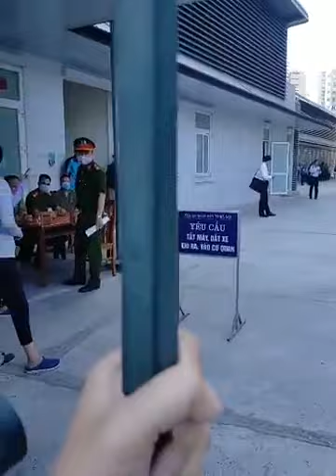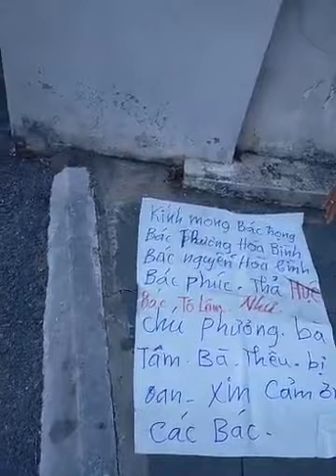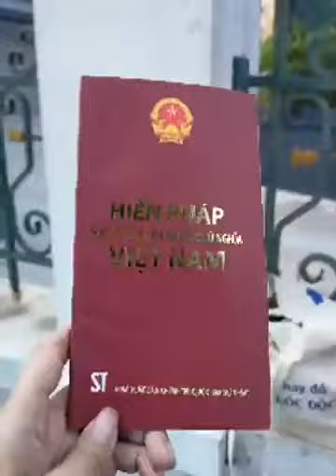Huệ Như được tên lưu manh chánh án bố thí 3 tháng tù, còn lại 39 tháng.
Nguyễn Trần Công đã phát trực tiếp.
Sáng nay lúc 8h30 sẽ tuyên án vụ của chị Huệ Như và em Không Hối Tiếc
Họ vô tội, yêu cầu toà thả tự do cho họ ngay lập tức.